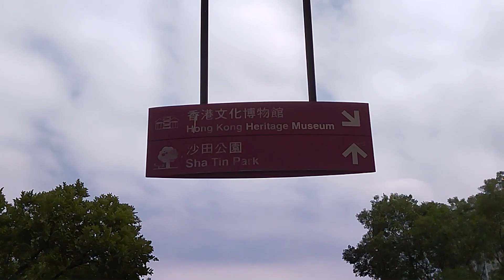Exploring the beauty of nature...shatin park...part 1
appreciate the beauty of nature's...